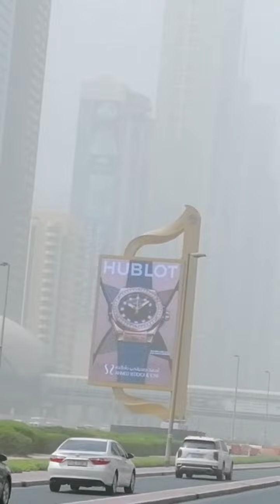Nag kita-kita din | Nanganak na si buntit